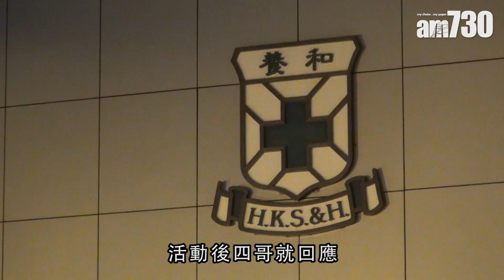【娛樂】傳張栢芝誕第三胎 謝賢︰我唔知呀！ 2018-11-30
謝賢(四哥)和前妻狄波拉早前在黃竹坑探訪長者中心，同行還有拉姑的老公鬍鬚Kong。已經年過八十的他，獲一眾公公婆婆稱呼他做「謝仔」，四哥稱︰「佢哋比我老嘛，而且我來過幾次啦。」拉姑指四哥很會逗人開心。

有傳張栢芝早前到養和醫院誕下第三胎，有傳媒問到四哥是否知情時，他說︰「我唔知呀，同我祝福佢啦，唔講啦！」對栢芝生B一事，經理人就未有正面否認。

bmgproductionmusic